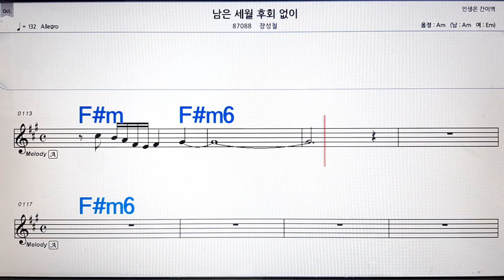남은세월 후회없이/장성철💋노래방, 악보,반주, 가라오케 ,코드, 가사 .💖Karaoke, Sheet music ,Chord, Lyrics ,MR